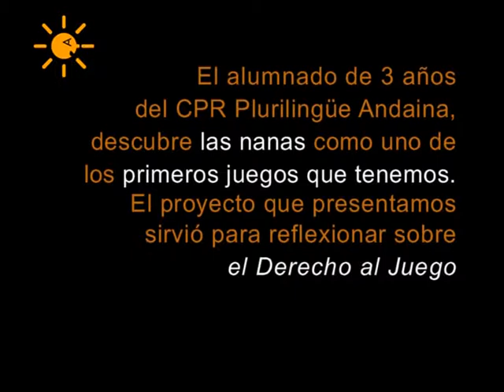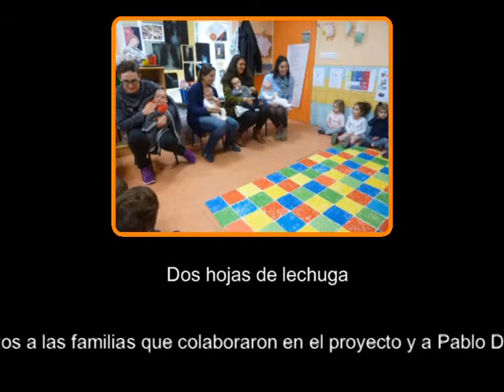CLICK LESSON: LAS NANAS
TEMA:
Proyecto de Educación Infantil para reflexionar sobre el derecho al juego de los niños y niñas, a través de uno de los primeros juegos que tenemos: las nanas.

PÚBLICO OBJETIVO:
Profesorado de Educación Infantil.

CRÉDITOS:
Diseño e implantación del Proyecto
Natalia Noval Couceiro (Tutora)

Edición de los vídeos del Proyecto Europeo Click:
Flavia Núñez Fernández.

Coordinación Pedagógica del Proyecto Europeo Click:
Vanesa García Teijido

Vídeo realizado por:
C.P.R. Plurilingüe Andaina   (A Coruña- España)